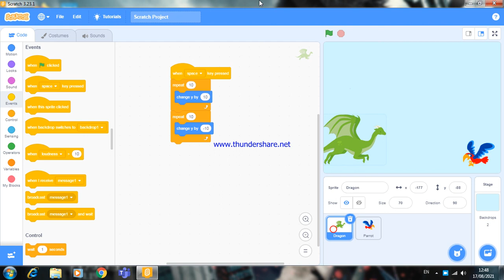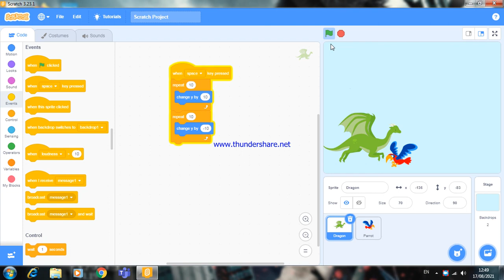Scratch Tutorial:Jumping game in scratch